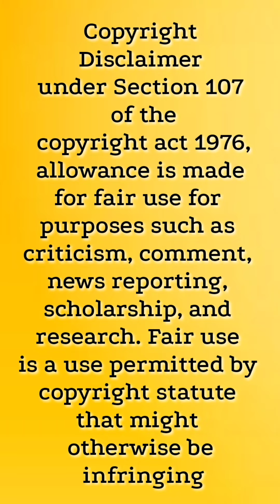Super Spicy N Hot 🔥 Korean Samyang Noodle 🍜 Eating Show part 31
korean samyang noodles

korean samyang noodles with seafoods

korean samyang noodles scoville

korean samyang spicy noodles

 spicy korean noodles samyang challenge jennifer

samyang noodles mukbang korean

korean eating samyang noodles

korean cheese noodles samyang

samyang korean noodles recipe

asmr samyang noodles korean